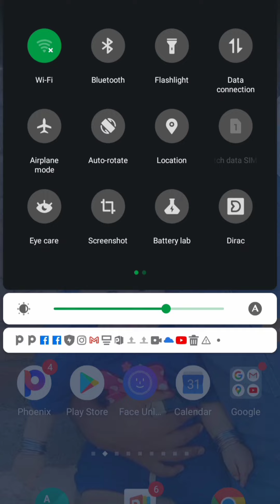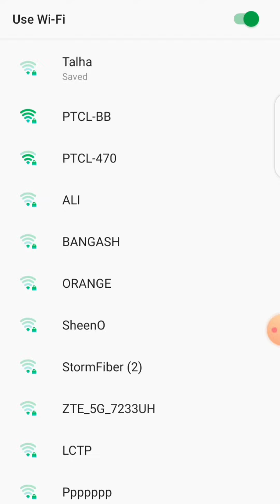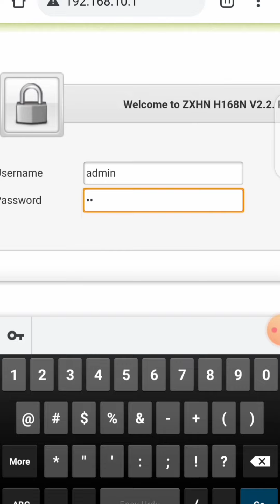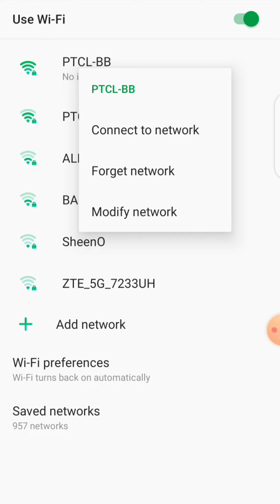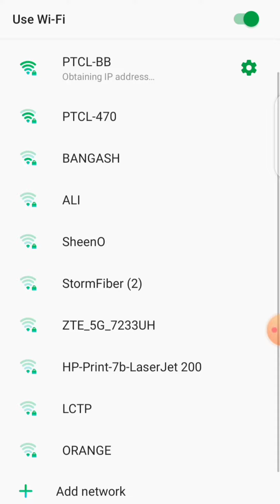how to change my ptcl vdsl2 password in mobile 2023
hello
how i can change my ptcl vdsl2 password.
how to change your  ptcl  vdsl2 modem wifi  passward
how to change zte  vdsl cooper modem.
zte router vdsl.
in this video we will show  you . how to change  pasward  in cooper modem
every modem have different wifi key.
wifi password on back side last 4 digit.